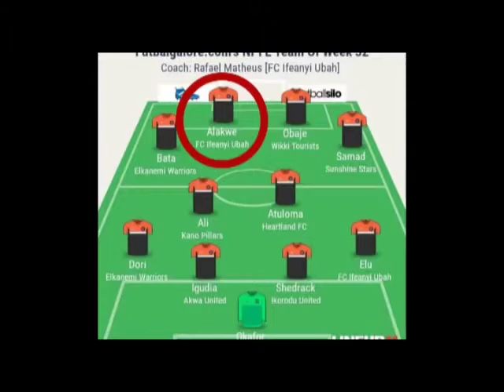Goals and thrills of Alaekwe Chijioke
Alaekwe Chijioke is one of Nigeria's reliable attackers playing in the top flight of Nigerian football. His exploits has earned him a call-up to the national team - U23 and he has so many individual awards with FC Ifeanyi Ubah